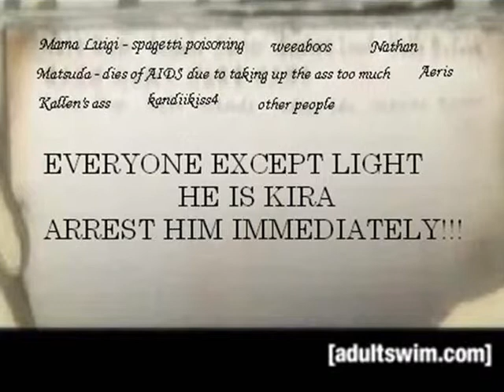IT'S A TRAAAAAAP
final episode of death note video